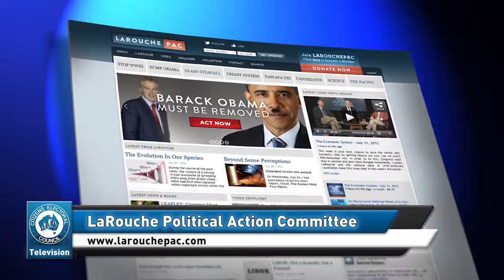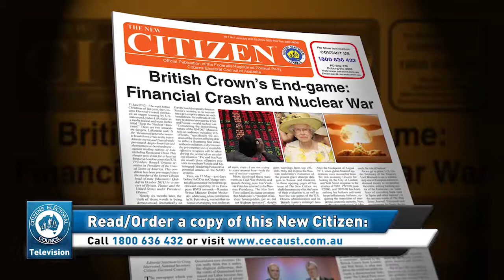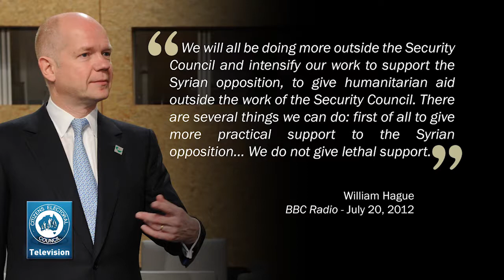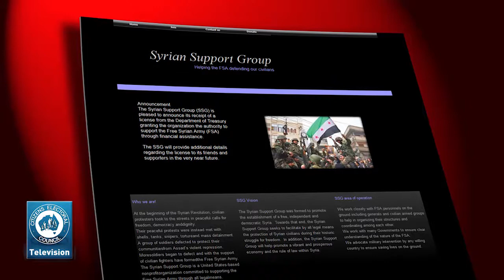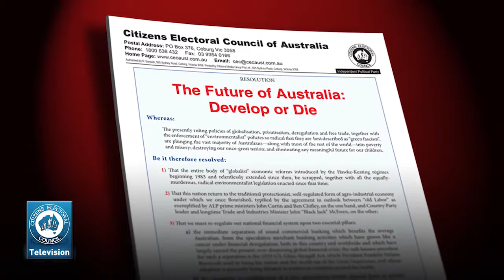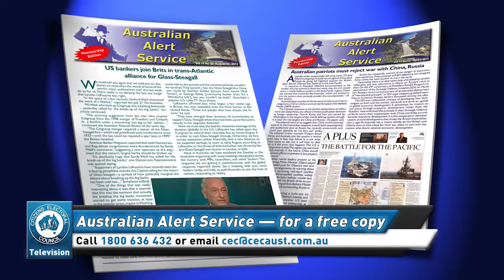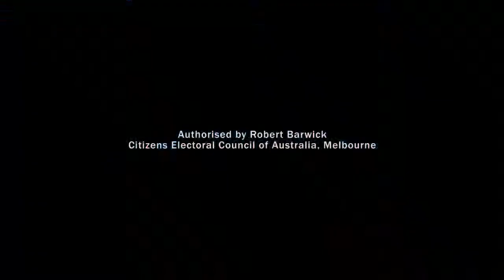The CEC Report - July 31st 2012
This week, CEC Report introduces host Elisa Barwick along with Craig Isherwood to discuss the following three items:
1. America follows the Poms down Glass-Steagall pathway
2. Trans-Atlantic war faction pushes back
3. When will Australia wake up? More jobs down the gurgler